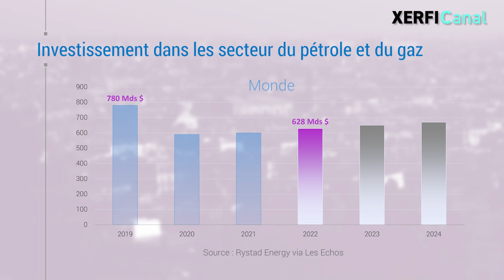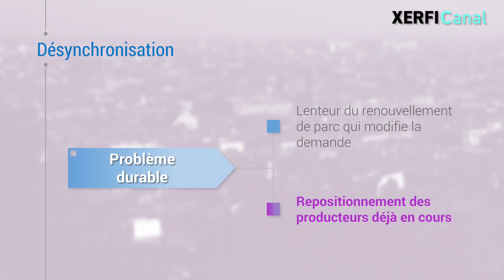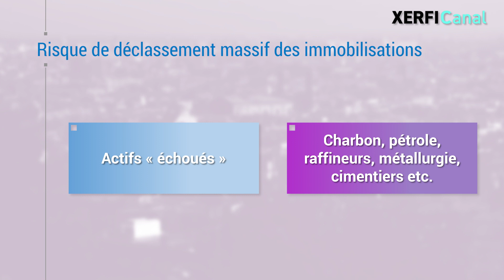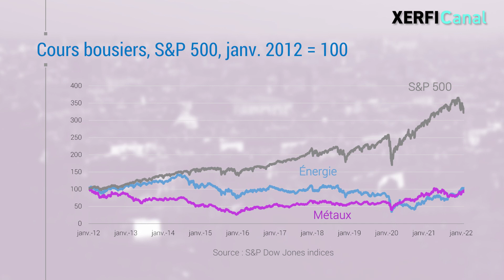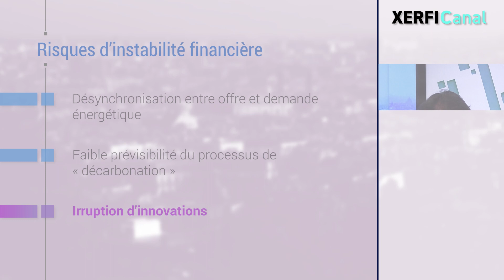Transition énergétique : le risque de chaos financier et géopolitique [Olivier Passet]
La transition climatique porte en germe de gros risques d'instabilité financière, pour au moins trois raisons. [...]